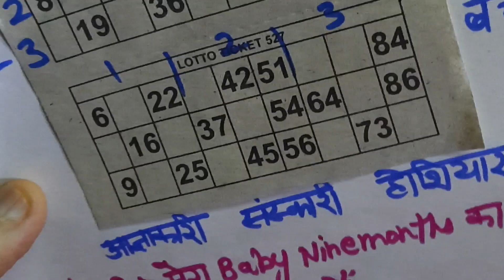Mother's day special Tambola 💕/ Standard Ticket / New Variations in Tambola / Kitty games 😎🤠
Tambola games for kitty party /Kitty Party Games/Lucky games/Fun games

Your Search

kitty games
tambola game
kitty game
housie game
kitty games one Minute
kitty party games for ladies
tambola
tambola games